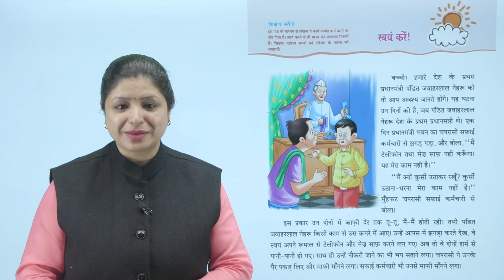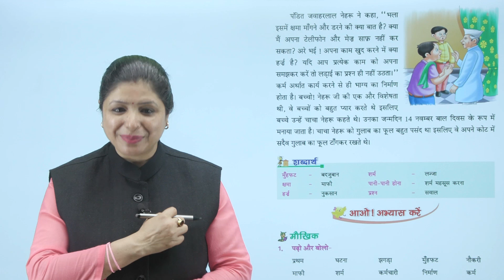Ch 24 | Starkids | Hindi | Hindi 1 | Swaym Kare | For children